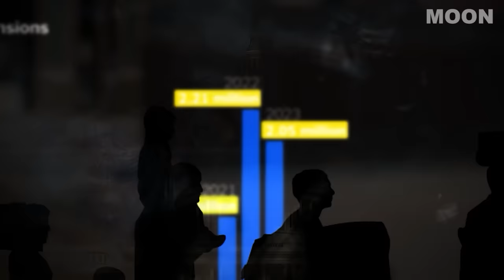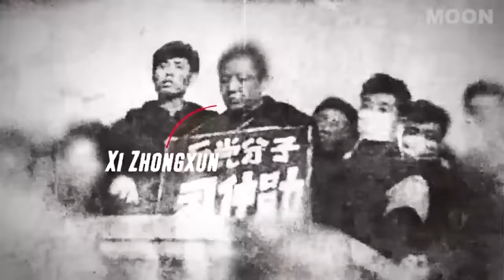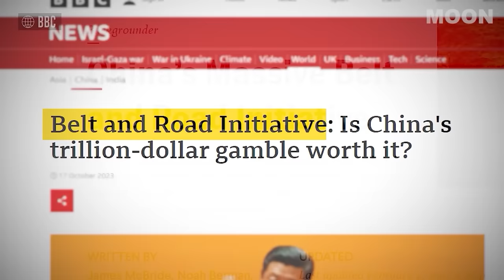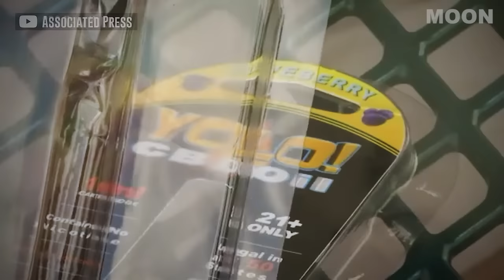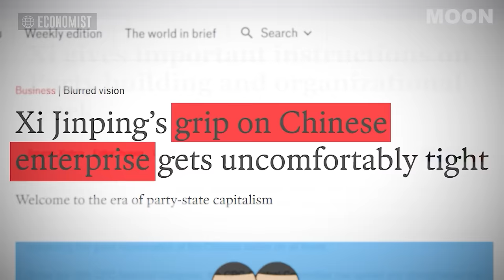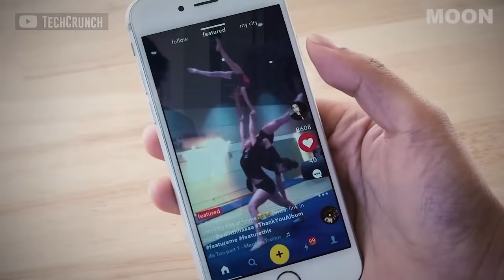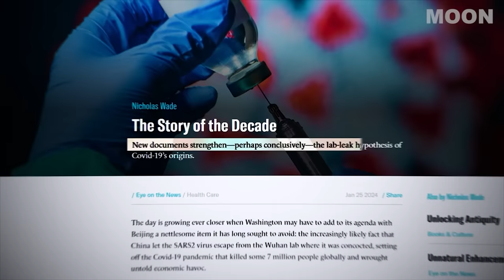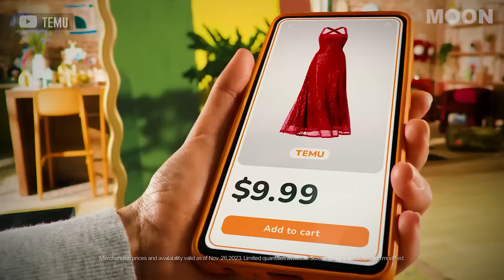The Rise of Xi Jinping, Explained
Skip the waitlist and invest in blue-chip art for the very first time by signing up for Masterworks